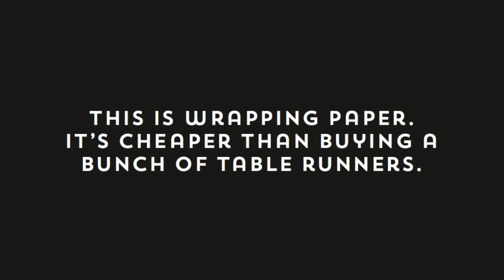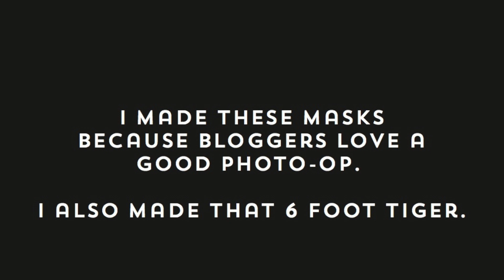Dinner party ideas and decorations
Here are some fun ideas I used for a dinner party of about 30 people that you could use for a dinner party of any size!

Like this crap on Facebook!

See what I love on Pinterest!